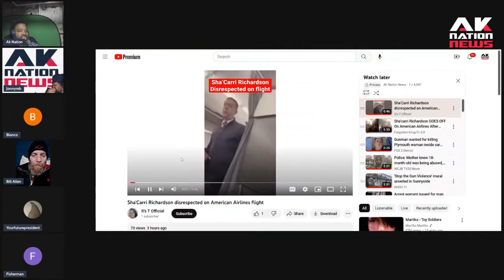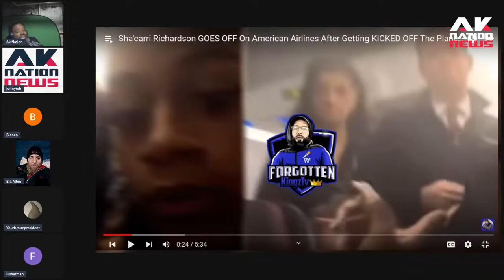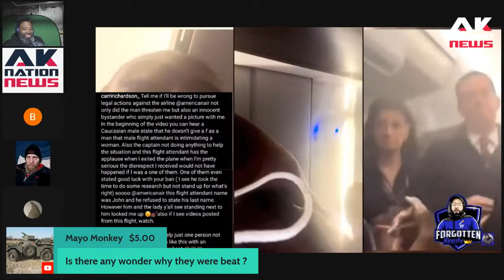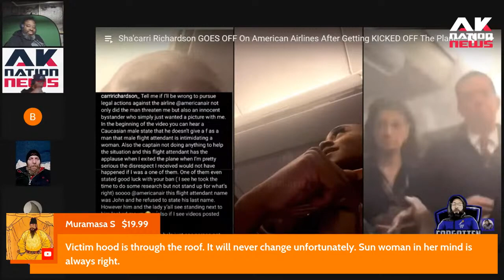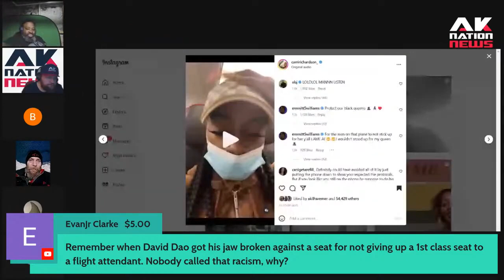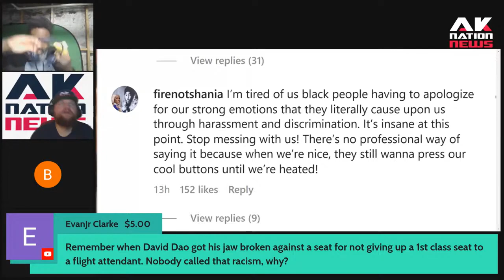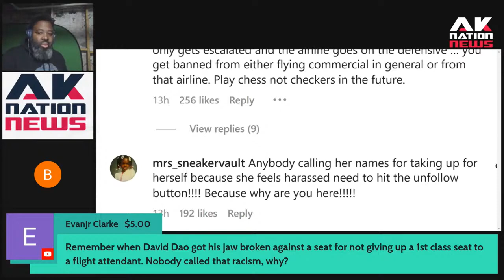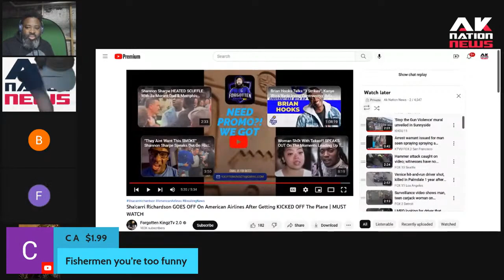Sha'carri Richardson is accosted by racist & zesty American Airlines flight attendant.